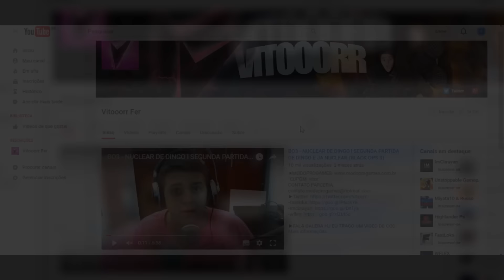BO3 - BLACKJACK 10º ESPECIALISTA GAMEPLAY ENTREI NESSE PARTIDA PRA FUDE !! (BLACK OPS 3)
►FALA GALERA HJ EU TRAGO UM VIDEO DE COD BLACK OPS 3 BO3 NESSE VIDEO EU TRAGO UM GAMEPLAY COM COM O 10º ESPECIALISTA ONDE VC DESBLOQUEIA ELE NOS CONTRATOS ESSE ESPECIALISTA DEIXA VC ROUBAR O ESPECIALISTA DO INIMIGO DEIXANDO VC TER UM MISTO DE ESPECIALISTA A CADA 5 KILLS FIZ UM COMPILADO DE VARIAS PARTIDAS DOS MELHORES MOMENTOS ONDE EU ARREGACEI NO FINAL BO3 - BLACKJACK 10º ESPECIALISTA GAMEPLAY ENTREI NESSE PARTIDA PRA FUDE !! (BLACK OPS 3), DEIXE UM GOSTEI E INSCREVA-SE
●Este video foi criado e enviado contem direitos total por VITOOORR FERR